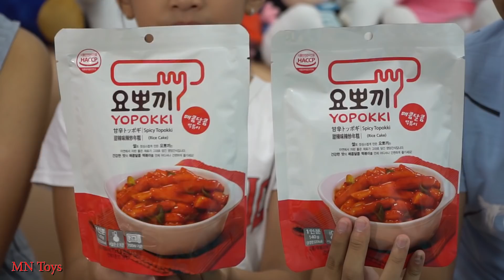Nấu Banh Gạo Tokbokki Hàn Quốc Ăn Kèm Xúc Xích Chiên Chả Cá Và Phô Mai Lát - MN Toys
Nấu Bánh Gạo Tokbokki Hàn Quốc Ăn Kèm Xúc Xích Chiên Chả Cá Và Phô Mai Lát Vị Sữa Chesdale  - MN Toys
© Copyright by MN Toys ☞ Do not Reup